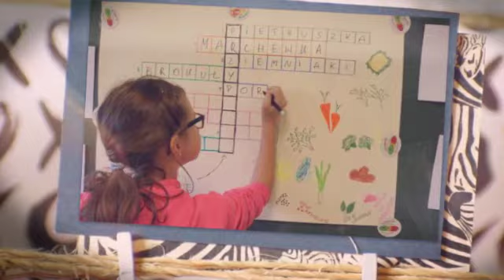Student presentations part 3